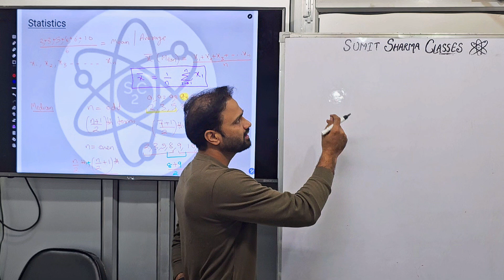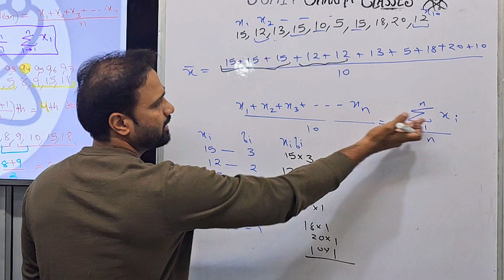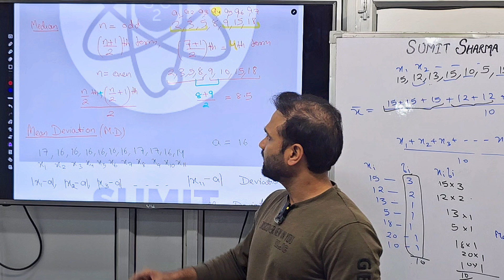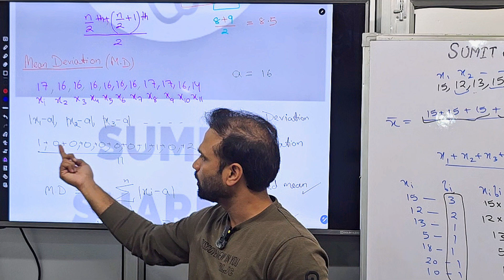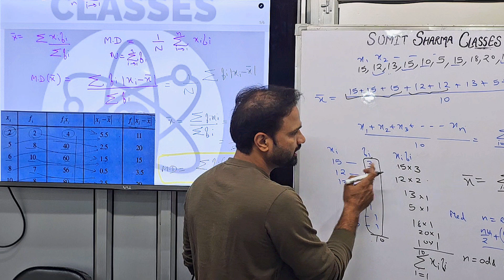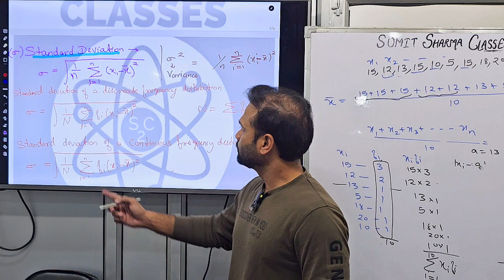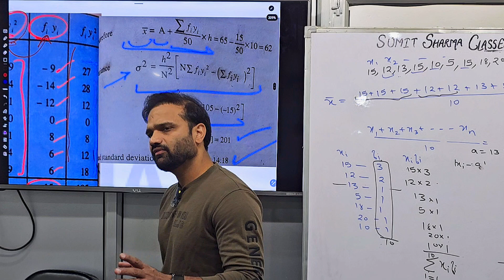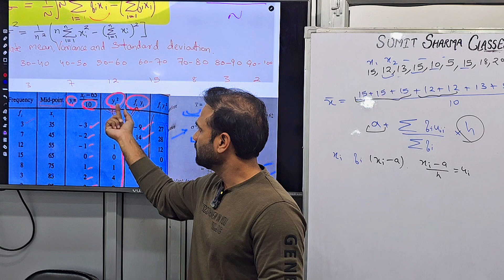Statistics for 11th class